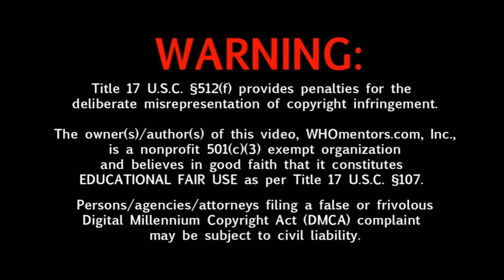ভবিষ্যৎ সাবমেরিন ফ্লিট ও বাংলাদেশ নেভির শক্তিমাত্রা বৃদ্ধি।Future of Bdesh Navy's Submarine fleet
বাংলাদেশ নৌবাহিনী সাবমেরিন কেনার পরে গতবছর আনুষ্ঠানিকভাবে চীনের সাথে ১.২ বিলিয়ন ডলারের চুক্তি করে কক্সবাজারে সাবমেরিন বেস নির্মানের জন্য যার কাজ পুরোদমে এগিয়ে যাচ্ছে।২০১৮ সালে সংসদে আইনমন্ত্রী আনিসুল হক বলেন "নৌবাহিনীর জন্য সার্ভে ভেসেল,সাবমেরিন রেসকিউ শিপ,কর্ভেট,ফ্রিগেট কেনা হচ্ছে"। সাবমেরিন রেসকিউ শিপ মুলত সাবমেরিন উদ্ধার ও অন্যান্য কাজে ব্যবহার করা হয়।
নৌবাহিনী নিজস্ব ASW Helicopter fleet স্থাপন করছে যার আওতায় AW-159 আসবে।